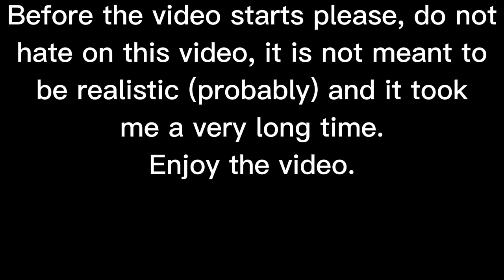World War 3 (Russia Victory)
The video that took me the longest of all my videos.
Sides:
Dark Red: Russia or Russia's allies
Red: Occupied by Russia or Russia's allies
Light Red: Occupied the same day by Russia or Russia's allies

Dark Blue: NATO and EU
Blue: Occupied by NATO and EU
Light Blue: Occupied the same day by NATO and EU